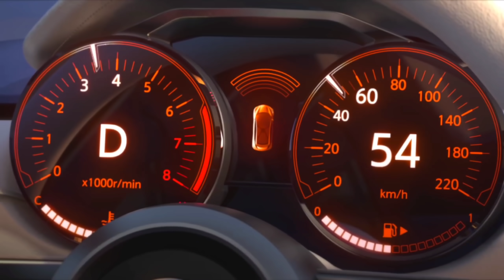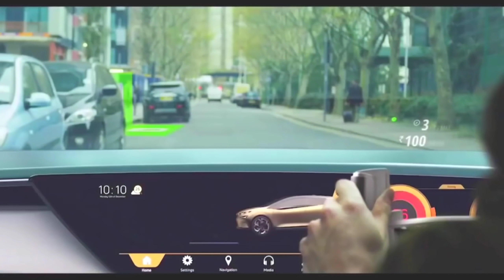लॉन्च हुई TATA दीवाली धमाका SUV !! केवल ₹3 लाख से कम क़ीमत में ये सस्ती 6-SEATER कार, 45Km माइलेज.🔥🔥🔥